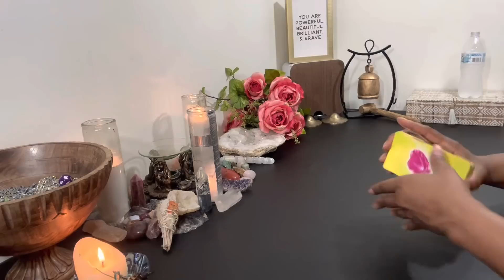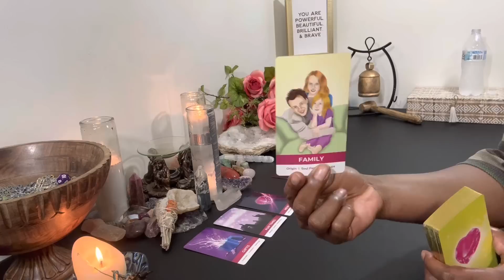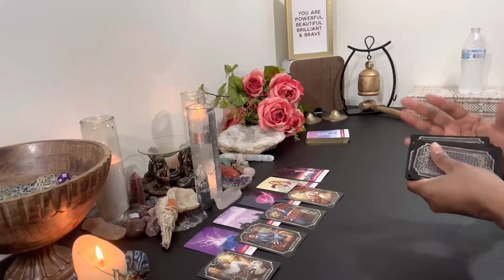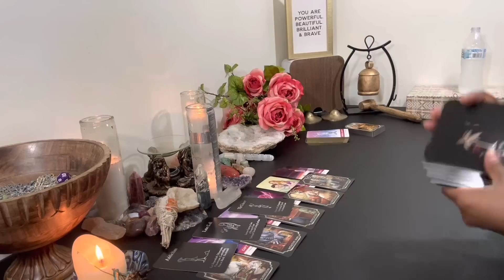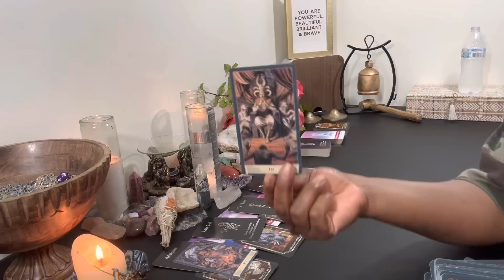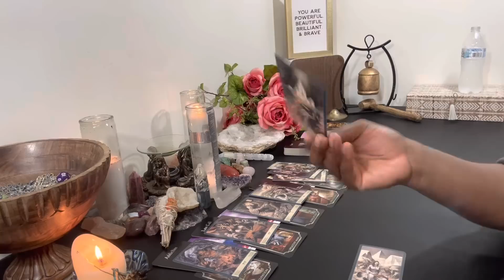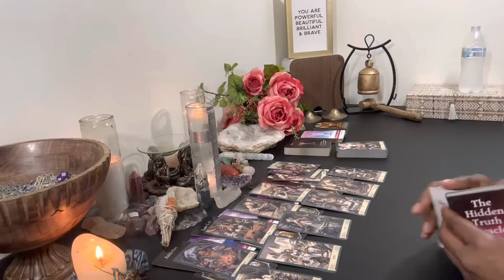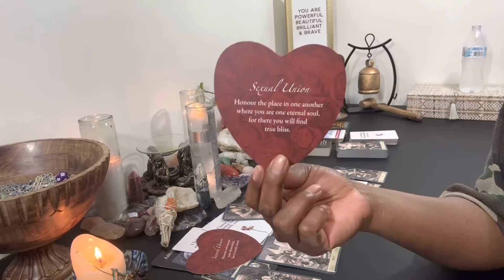❤️VIRGO: DON’T SAY I DIDN’T TELL YOU ✨LOVE & RELATIONSHIP ✨virgo psychictarot horoscope #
📌TO PURCHASE A PERSONAL READING OR FOR QUESTIONS - Please visit my

STARTING JUNE 2023:
ALL OTHER SIGNS WILL RECEIVE A READING WEEKLY
♈️ Monday - Aries, ♉️Taurus, ♓️ Pisces
♉️ Tuesday - Capricorn, ♌️ Leo
♊️ Wednesday - Gemini, ♐️ Sagittarius
♋️ Thursday - Cancer, ♏️ Scorpio
♒️ Friday - Aquarius, ♎️ Libra

ABOUT YOUR READER, TONYA:
Sun - Virgo
Moon - Taurus
Rising - Sagittarius
Mercury - Libra
Venus - Leo

1. Tarot does not dictate your actions, you do.
2. Tarot is not about the absence of willpower; tarot is the proof of it.
3. Take what is yours, leave what is not.
4. Time & Energy is fluid. Flip & switch it as you see fit.
5. If it doesn't resonate, check your moon or rising sign.
6. Please be mindful of your comments - NOT everything is about you.

Please note, it's incredibly easy to create a fake account and the scammers almost always refer unsuspecting subscribers to WhatsApp. I do not solicit. I ONLY provide Private Readings via my website. You've been warned!

           COMING SOON!!!